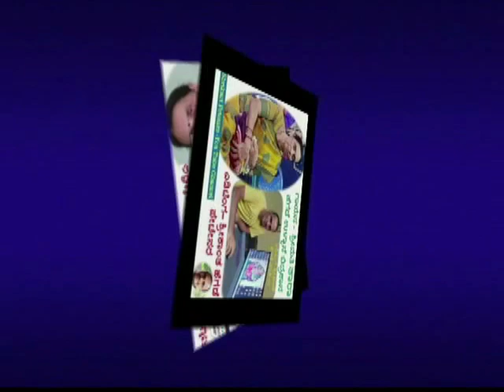ಭಕ್ತಿ ಗೀತೆ (ರಾಮ) ಶ್ರೀಮತಿ ತಾರಾ ಹೆಗಡೆ ಉಳ್ಳಾನೆ ಬಿದ್ರಕಾನ-ಜಯಜಯರಾಮಾ